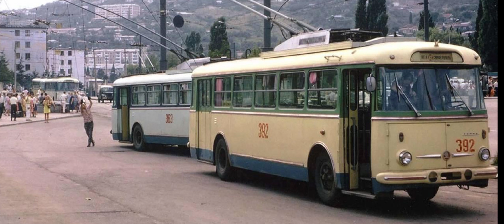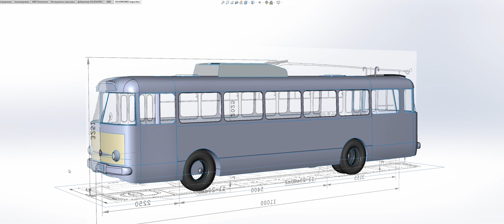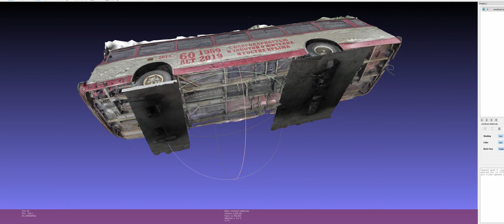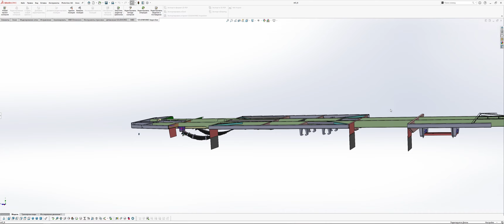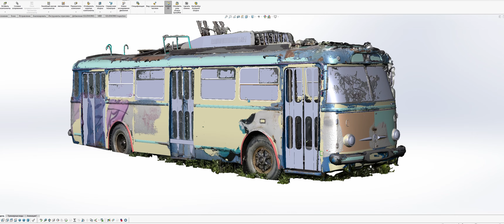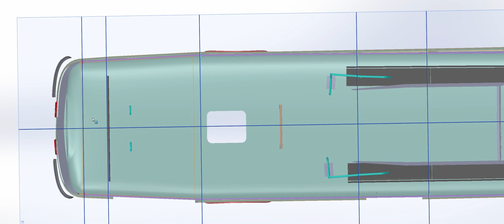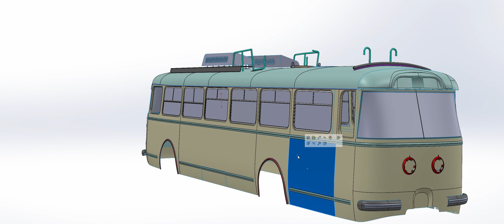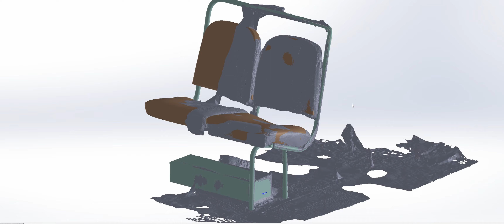Фотограмметрия троллейбуса Skoda 9tr для моделизма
Моделирование троллейбуса Шкода 9тр с помощью фотограмметрии. Анализ конструкции и поверхностей для создания точной копийной модели.
0:00 Заставка
0:45 Вводная часть
3:21 Модель созданная по информации найденной в сети
5:39 Сканированные модели троллейбусов. Сравнение и сопоставление моделей
12:57 Сравнение информации из Сети и реконструированной модели рамы троллейбуса
18:37 Поверхностная модель корпуса троллейбуса полученная в ходе реконструкции по сканированным моделям. Сравнение с первой моделью.
22:27 История события оригинальной модели выявленная во время реконструкции корпуса.
24:19 Анализ симметрии-асимметрии корпуса троллейбуса
38:22 Особенности и сложности фотограмметрии таких объектов как троллейбус. Рекомендации и советы.